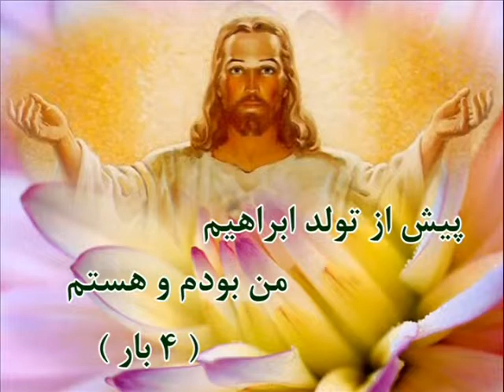nane hayat hastam نان حیات هستم